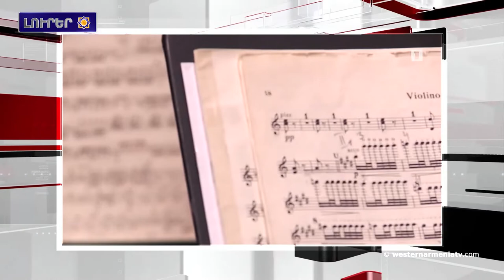Արեւմտեան Հայաստանի լուրեր 06-08-2020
1.Արեւմտեան Հայաստանի մէջ՝ Տիգրանակերտի պատմական պարիսպներուն մէջ կը շարունակուին մաքրման եւ վերականգնման աշխատանքները
2.Հայաստանէն Լիբանան ուղարկուած օգնութեան յատուկ չուերթը կը կայանայ օգոստոսի 8-ին
3.ՀՀ -ի մէջ մէկ ամիսով երկարացաւ արտակարգ դրութիւնը
4.Բեյրութի մէջ տեղի ունեցած պայթիւնի հետեւանքով զոհուած հայերու թիւը հասած է 11-ի
5.Ջաւախքի Արագւայ գիւղի կամուրջի կառուցումն աւարտին կը հասնի
6․Անյայտ անձինք կրակ բացած են  Սեւրիայի մէջ ամերիկեան ռազմակայանի վրայ
7․Ազգային ֆիլհարմոնիկ նուագախումբը կը ձայնագրէ եւ կը տեսագրէ Բեթհովենի բոլոր 9 սիմֆոնիաները